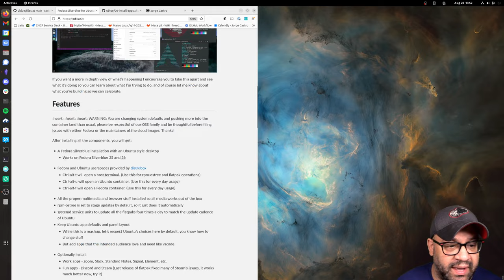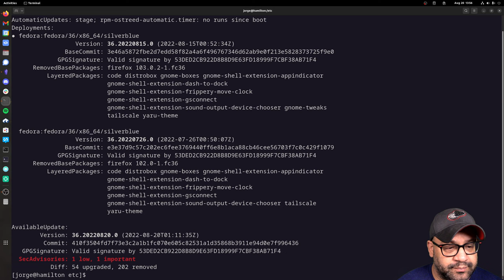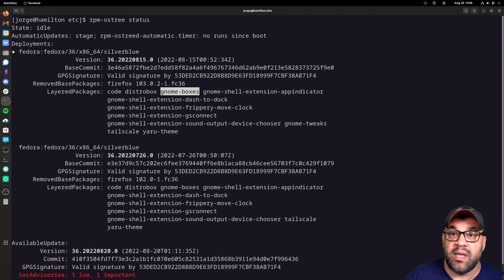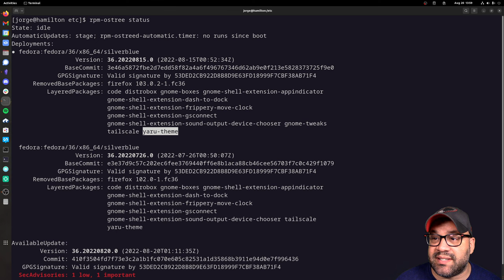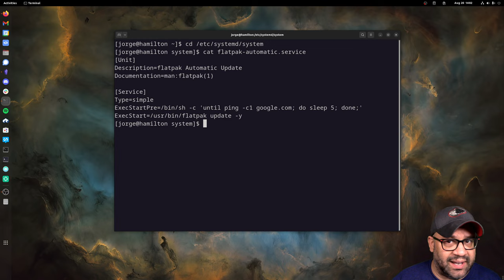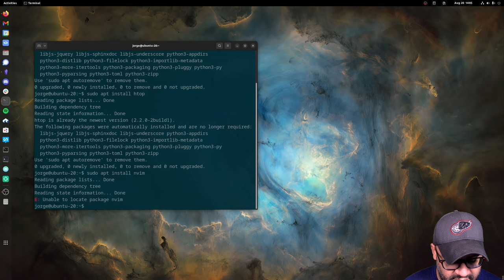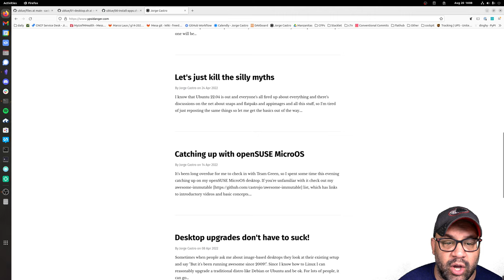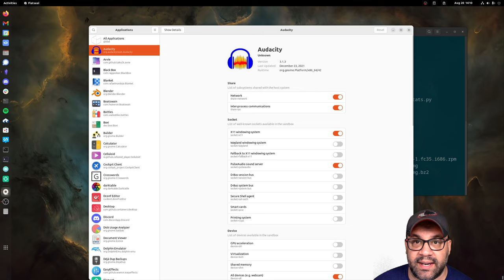Jorge's Guide to the Ultimate Silverblue Desktop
EXTREME. In this video I go over my favorite setup for Fedora Silverblue.

Want to do more research on systems like this? Here's a huge list (Send a PR if you find something to add!)

00:00 Intro
01:24 Ublue
02:18 System Updates and Rebooting
04:47 rpm-ostree layering
08:11 Flatpak Updates and Fedora Flatpaks
11:34 Extension Manager
13:11 Flatline
13:48 Distrobox
17:19 Flatseal